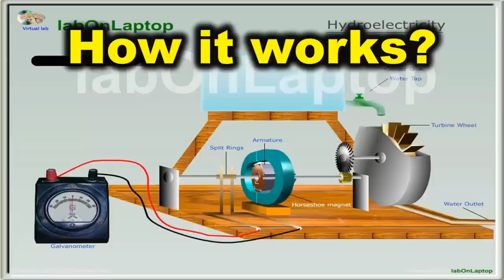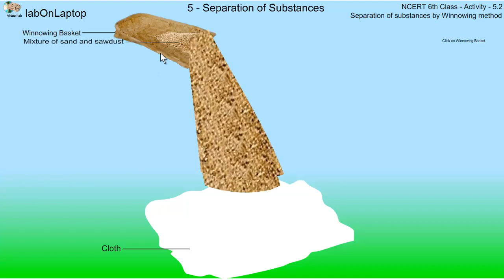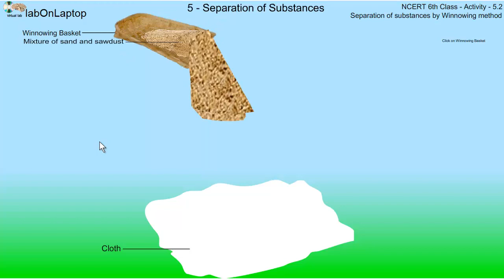NCERT Class 6th Activity 5.3 | Separation Of Substances | Winnowing Method | labOnLaptop